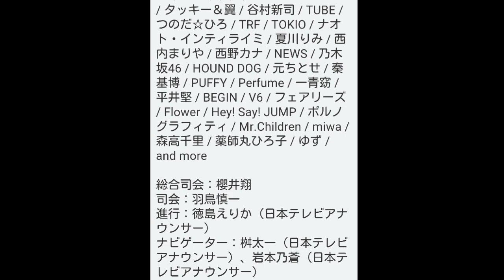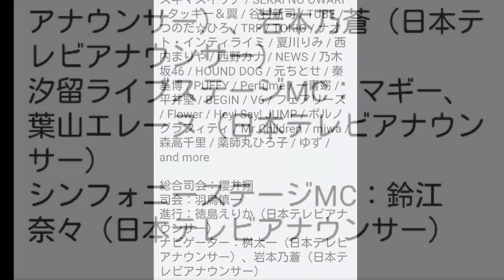日テレ「THE MUSIC DAY」に嵐、EXILE、ZOO、Perfume、ミスチルら66組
日本テレビ系で7月4日（土）に放送される音楽番組「THE MUSIC DAY 2015 -音楽は太陽だ。-」の出演者が発表された